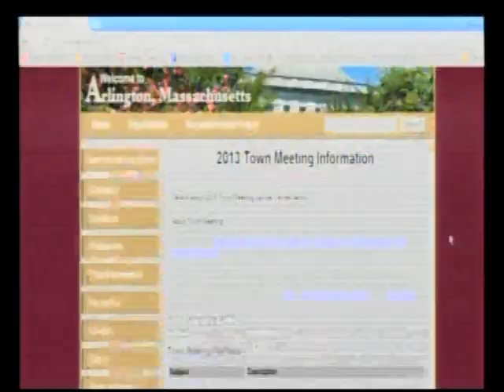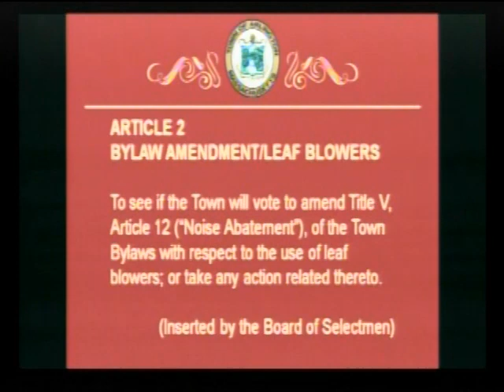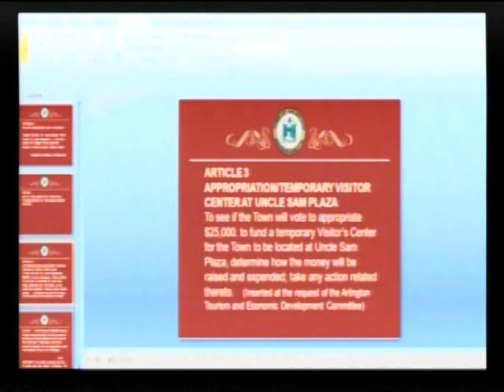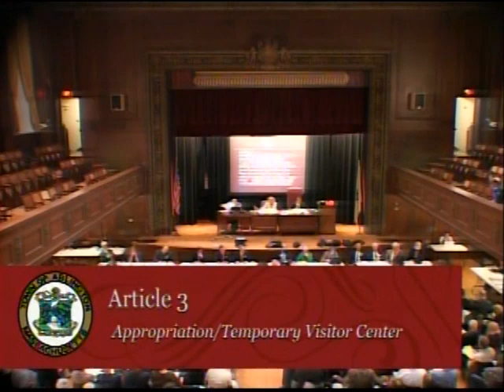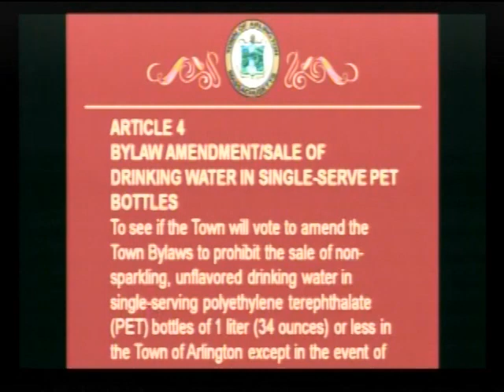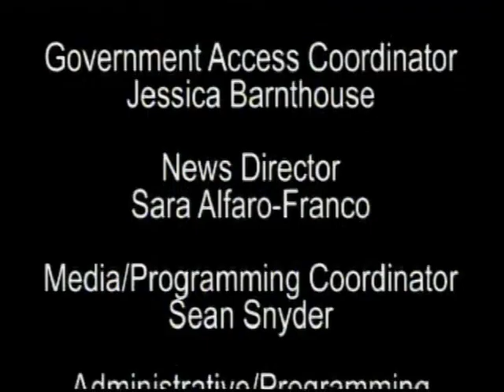Town Meeting - April 24, 2013